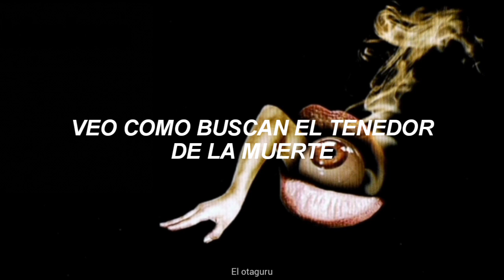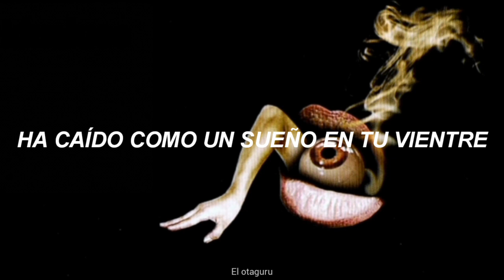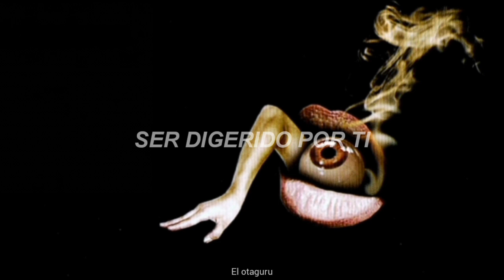『MEJIBRAY』- DISTANCE.exe || Sub Español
Buenas gente volví, hoy volvemos con un tema de MEJIBRAY titulado "DISTANCE.exe". Algo a explicar de la letra...

"Destrama" es un juego de palabras entre Muerte y Trauma, en otras traducciones del ingles Destrama esta traducido como "Muerte-Traumático" pero decidí por dejar la traducción original.